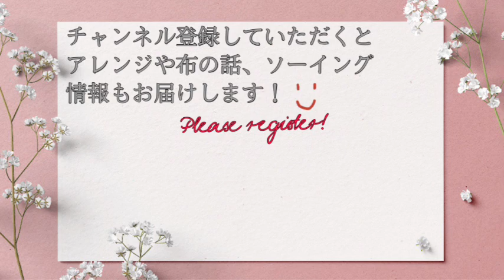かんたんに作る【ポケットつきA4トートバッグの作り方】縦にファイルも入る Cómo hacer un bolso de mano con subtitulos en español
【縦型トート】横35cm縦40cm
材料
表、裏布　2枚ずつ
横37×42cm
ポケット用
37×20cm
持ち手ひも　55cm 2本

【横型レッスンバッグ】横40cm縦30cm
材料
横42×32cm
ポケット用
32×20cm
持ち手ひも　40cm 2本

【好きなサイズで作る時】
表、裏　２枚ずつ
横　できあがり横＋2cm
縦　できあがり縦＋2cm

ポケットの横幅は↑と同じ
縦は20cm

使っている布や、無料型紙もあります

22cmドール、ソランちゃん、ぽぽちゃん、ダッフィー、シェリーメイ、ステラルー、ジェラトーニ　アニメータードールサイズなどののかわいいお洋服型紙もあります♪

【YouTube型紙セットも販売中】
作り方はなしで型紙だけのセットです。
ポーチやお財布、メガネケースなど10点
1000円＋送料280円

使用音源